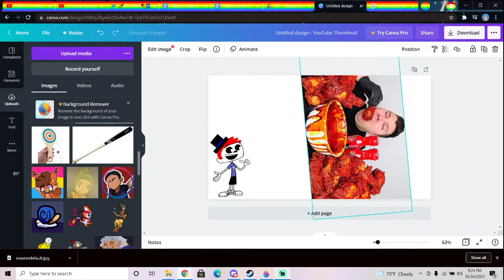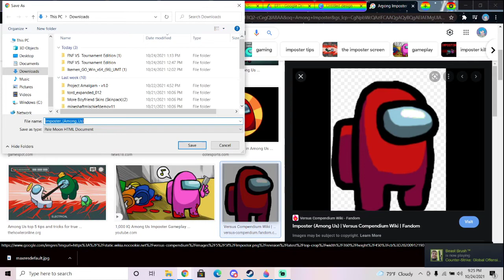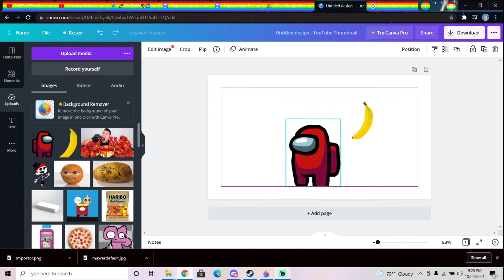Numerucal Brawl Session 2 Challenge 1 Get The Among Us Poster (Ft. McGans)